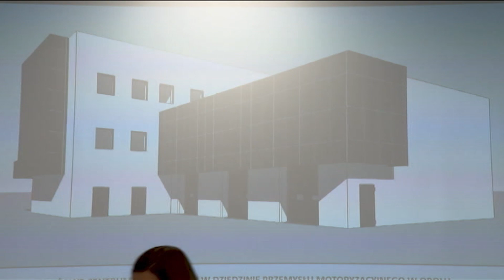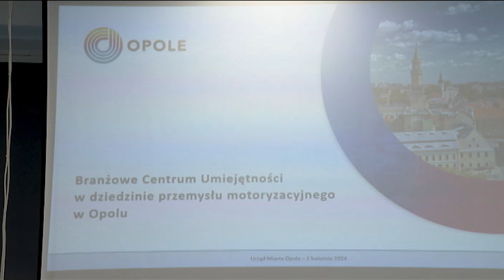Fach w ręku. Powstaje Branżowe Centrum Umiejętności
Budowa potrwa rok, a w nowym budynku uczniowie będą nabywać wiedzę i umiejętności w zakresie motoryzacji i elektromobilności. W Zespole Szkół przy ulicy Torowej Opolu podpisano dziś umowę na budowę Branżowego Centrum Umiejętności.